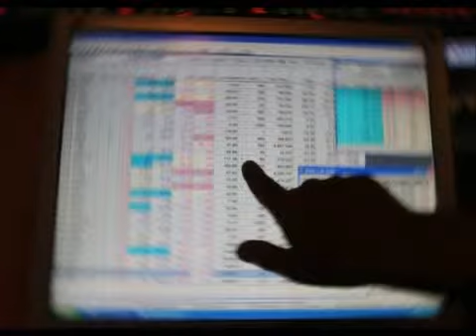Videogiornale - Edizione di martedì 6 settembre 2011